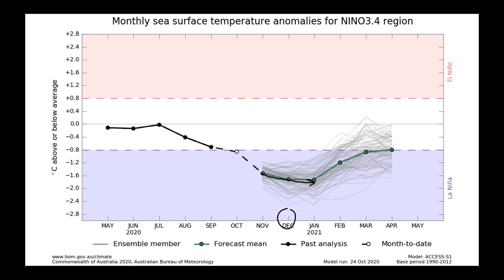Nutrien Ag Solutions Ag Forecast - Nov 5, 2020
Video Highlights:
Update on Eta
Weak Subtropical Jet
Widespread Warmth Continues
Deep Western Trough Brings Snow/Ice/Storms
Persistent Eastern Ridge
Frost Potential in California's Central Valley
15-Day Soil Temperature Outlook
La Nina / MJO and Brazil Rains